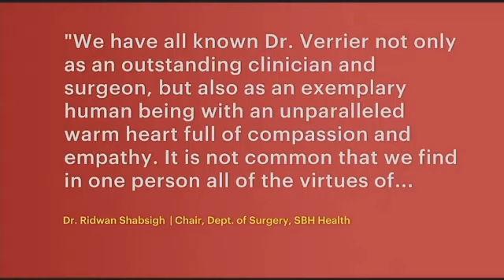News 12 the Bronx segment discusses the passing of Dr. Ronald Verrier.